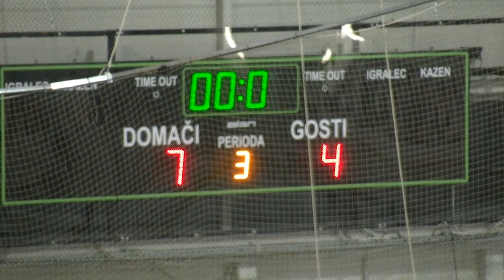IHL U15 Slavija Junior : Jesenice, Zalog 11.2.2020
Druga četrtfinalna tekma - 7:4